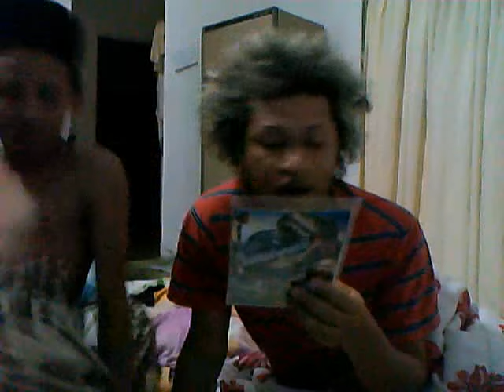FRANKCOMÉDIADOPIAUÍ - JURASSIC WORLD - COMENTÁRIOS AO FILME DOS DINOSSAUROS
COMENTÁRIOS AO FILME: JURASSIC WORLD - O FILME DOS DINOSSAUROS... COM DIMMY SANTOS... VALE A PENA ASSISTIR  ESSA COMÉDIA ATÉ  O FINAL...